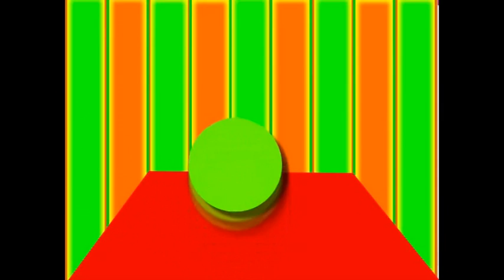fun toon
a fun cartoon to watch